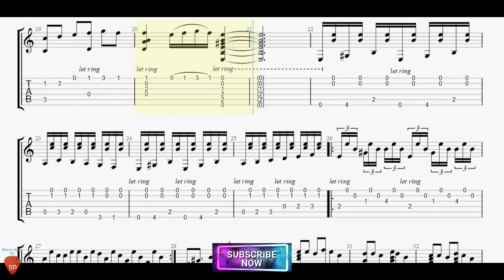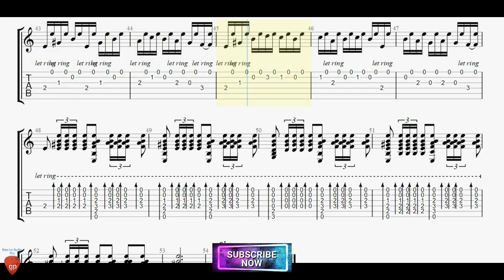(Flamenco Guitar) Malaguena by Ernesto Lecuona with Guitar Tutorial TABs